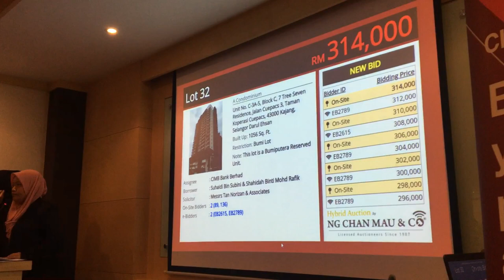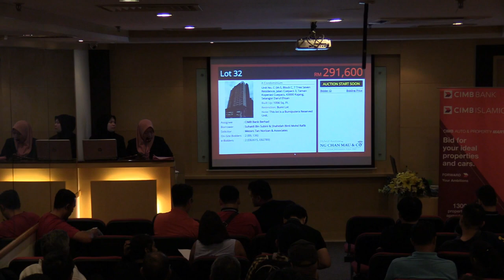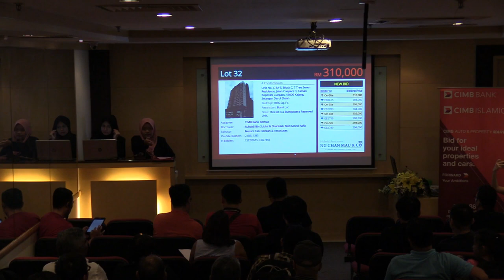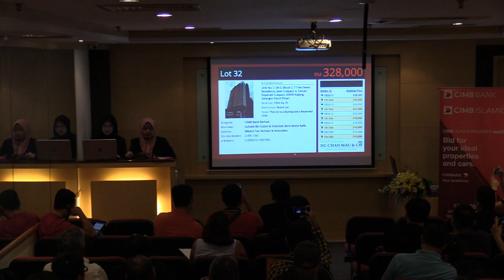Freehold Luxurious Residence in Kajang sold from RM291,600 upbid to RM328K!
CIMB Property Hybrid Auction Fair 2018 was held on Saturday, 18 August at Ng Chan Mau & Co. Auction Hall.

Property located at 7 Tree Seven Reven, Kajang, Selangor with reserve price of RM296,100 upbid to RM328K)
Built up: 1,056 sq.ft.

Thank you for your support and hope you enjoyed this remarkable experience with us!